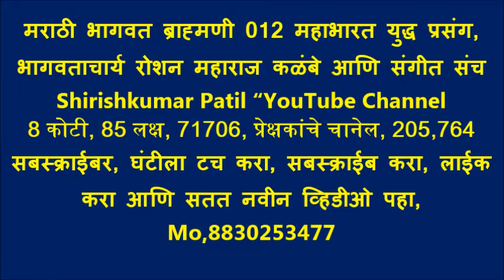मराठी भागवत ब्राह्मणी 012 महाभारत युद्ध प्रसंग, भागवताचार्य रोशन महाराज कळंबे आणि संगीत संच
भागवताचार्य,श्री,रोशन महाराज कळंबे,वाणीभूषण, Mo, 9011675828. भागवत सप्ताह ब्राह्मणी, आयोजक चमत्कारी हनुमान मंदिर मंडळ, मुख्य सहकारी श्री पिंटू भाऊ उर्फ महेश टेकाडे आणि श्री,सुधीर भाऊ राऊत व नागरिक पठाण ले आउट ब्राम्हणी कळमेश्वर भागवत सप्ताह संगीत भागवत संच :- ऑर्गन वादक व गायक भूषण महाराज कोरडे, गायक चेतन महाराज फुटाणे, ऑक्टो प्याड वादक निखील महाराज पवार, तबलावादक विशाल महाराज गायधने, गायनाचार्य:- अमित महाराज करडभाजणे , धनराज महाराज राजगुरू, डहाके महाराज,रवींद्र महाराज कडू, लक्ष्मण महाराज सरकरडे, मृदुंगाचार्या:- भरत महाराज तळेकर जालना, विपिन महाराज महल्ले, टाळकरी:- प्रवीण महाराज अवझे, सोनबा महाराज मोहनकर,अश्विन महाराज गोरडे, चेतन महाराज गोतमारे, सौरभ महाराज करडभाजणे, चोपदार:- विजय राजुके,नामदेव चरपे, झांकी प्रदर्शन :- लक्ष्मण महाराज करडभाजणे,